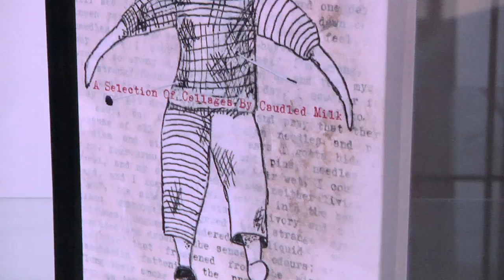La Familia Gallery September 2010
La Familia Gallery Seattle, WA opens its September 2010 show with Doug Mandt's show "Watery Brood" and Liz Maxfields "Outlands" and James Caudle's "Negotiations and Love Songs". Video produced by Scared of Genre films, music by Big J Beats